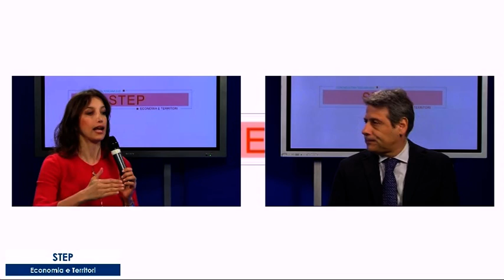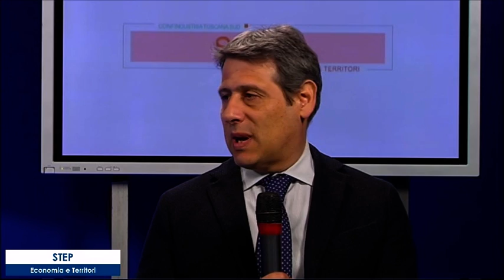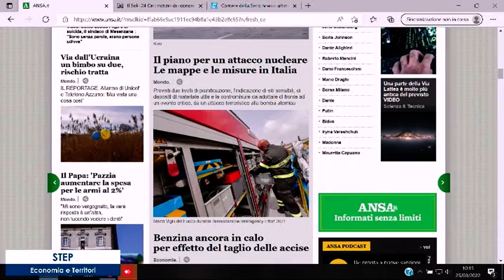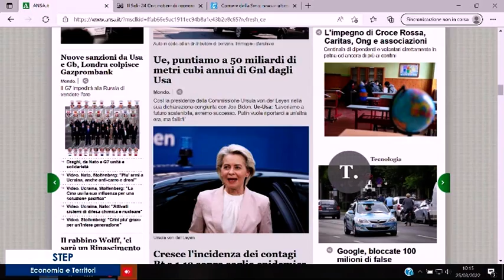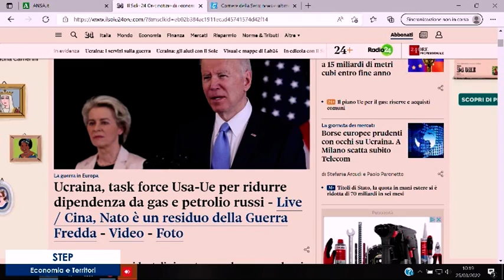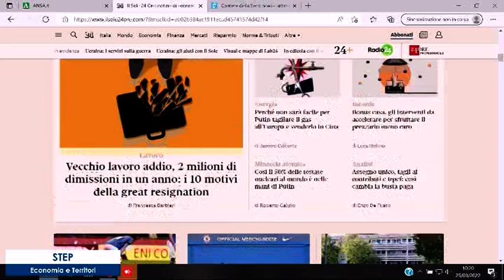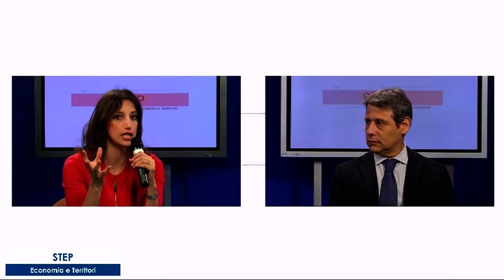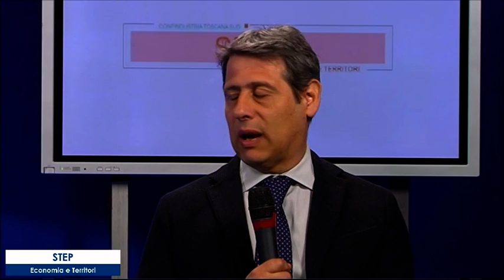STEP Economia e Territori, Giovedì 25 03 22